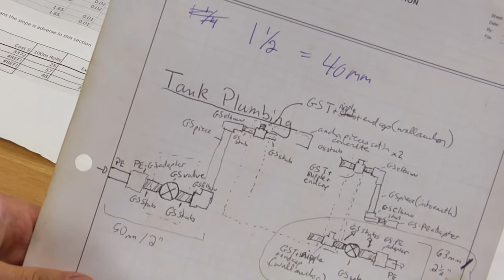Career Preparation -- Fort Lewis College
Fort Lewis College student Max Bohana talks about how his experience with Engineers Without Borders prepared him for a career in Engineering. FLC students have the opportunity to participate in undergraduate research, service learning, internships, and field projects. Specialized Career Services office helps students line up professional internship and job opportunities, while graduate school preparation and pipeline programs serve students planning to further their education.